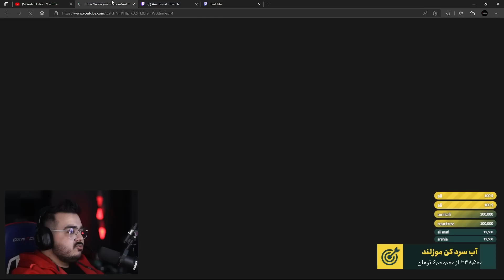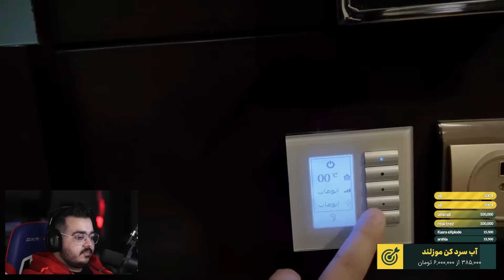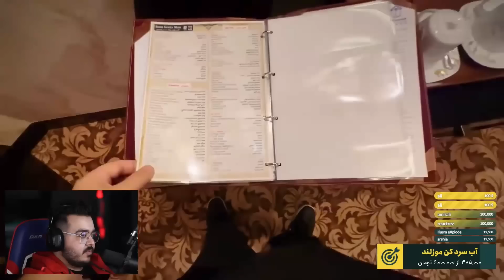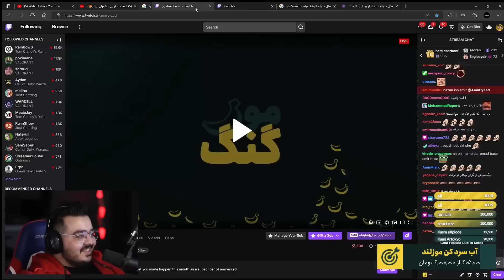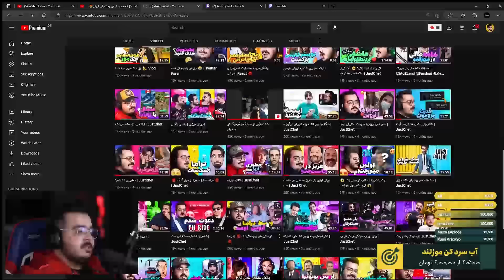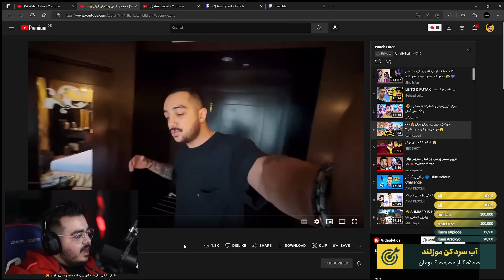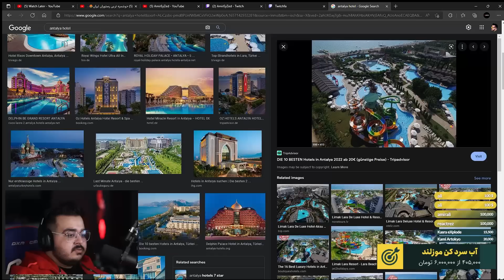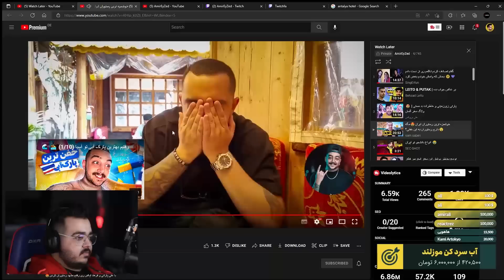مشهدیا ما اومدیم 😂 | JustChet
❤ به اینستاگرام من سر بزنید و حتماً فالو کنید ❤